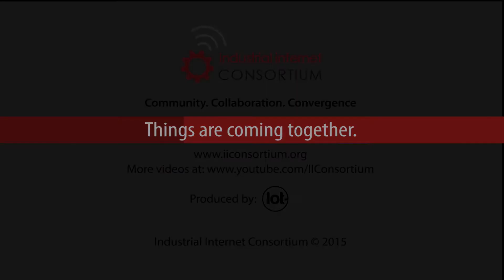365 Days Into the Industrial Internet Revolution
Thought leaders of the Industrial Internet Consortium share their thoughts on the revolution underway